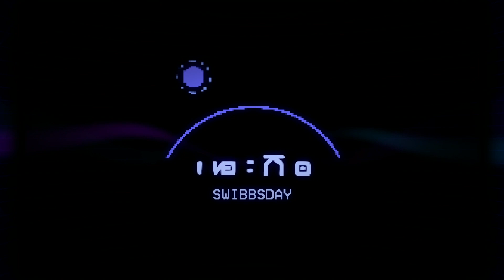High on Life - Part 8 - Meeting The President!!! [NO COMMENTARY]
High On Life Walkthrough Part 8 and until the last part will include the full High On Life Gameplay on PC. This High On Life Gameplay is recorded in PC and will include the full game, all endings and all boss fights.